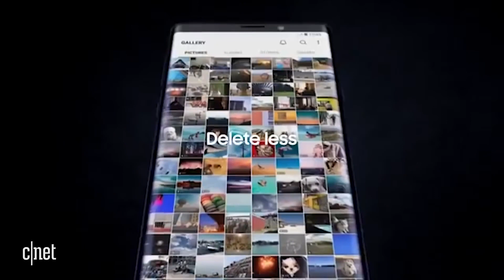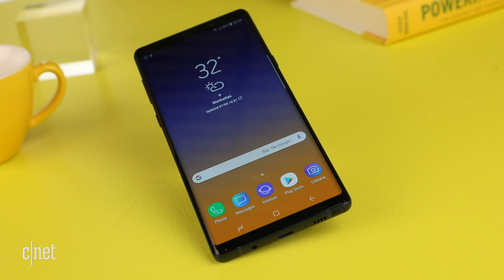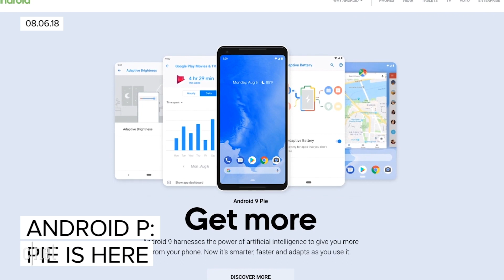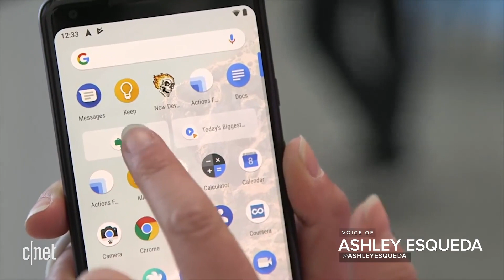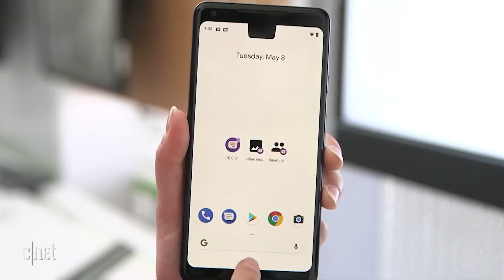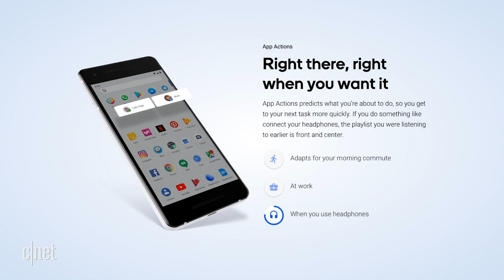Samsung's Note 9 and Apple's 12 zeroes (CNET UK podcast 542)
Andrew Hoyle and Drew Stearne break down all the facts (and some nonsense) about Samsung's latest super phone. Plus we find out why Drew might have a rather serious Hue obsession.